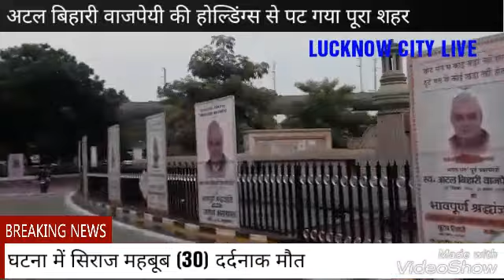परिवर्तन चौक से आईटी चौराहे तक घंटों जाम से जूझते रहे लोग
अलविदा अटल जी.
आदिगंगा गोमती में प्रवाहित हुई प्रख्यात राष्ट्रवादी कवि-राजनेता अटल बिहारी वाजपेयी की अस्थियाँ
अस्थि प्रवाह स्थल झूलेलाल पार्क में कार्यक्रम से शहर भर लगा भीषण
सुबह से ही लगा रहा वीआईपी का तांता
झूलेलाल पार्क पुलिस छावनी में हुआ तब्दील
फिर भी आम जनता को करना पड़ा दिक्कतों का सामना
भाजपा का पूरा कुंबा रहा मौजूद
अटल बिहारी वाजपेयी की होल्डिंग्स से पट गया पूरा शहर
भाजपा के खिलाफ काना फुसकी करते दिखें आम नागरिक
बदला-बदला दिखा शहर-ए-लखनऊ

कैमरामैन शाहिद के साथ विशेष संवाददाता ज़ाहिद अली की रिपोर्ट प्रेसमैन न्यूज लखनऊ 23 अगस्त 2018 लखनऊ सिटी लाइव